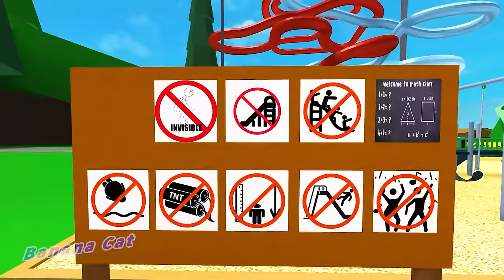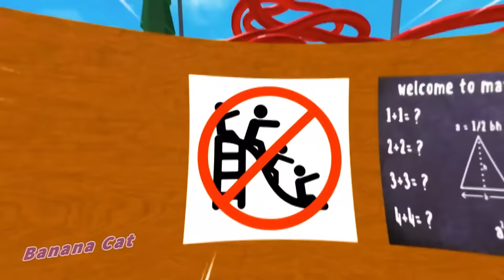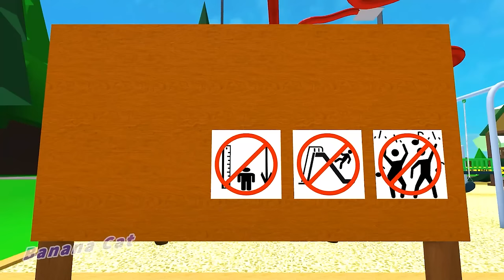DOGDAY EATING CATNAP ???